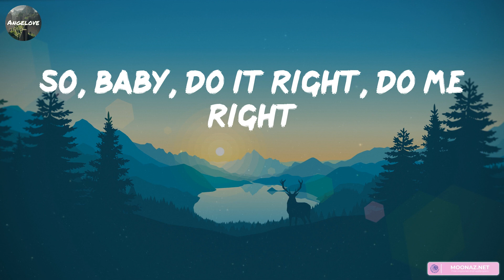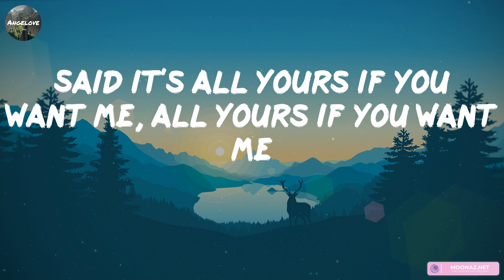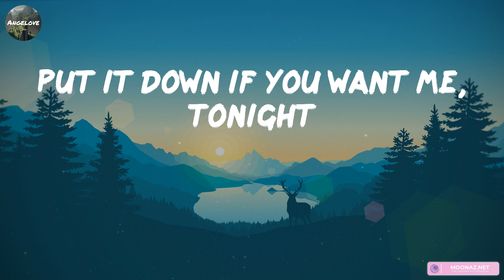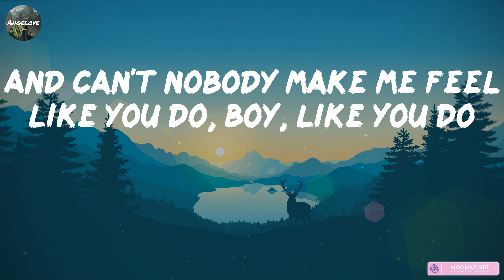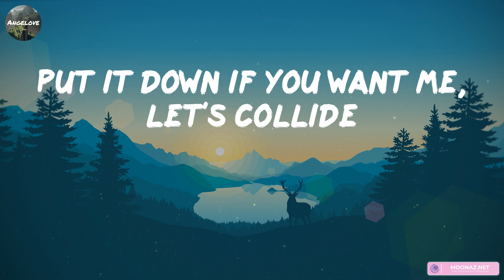Justine Skye, Tyga - Collide [Lyrics] || Fifty Fifty, Justin Bieber, Seafret